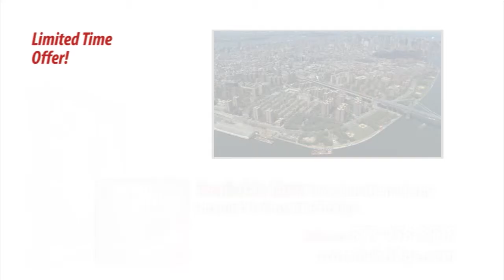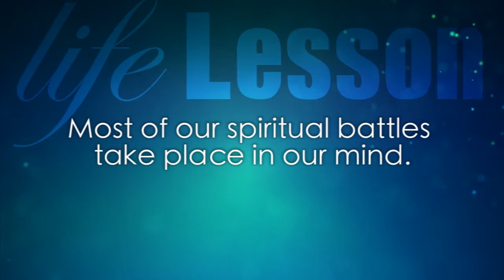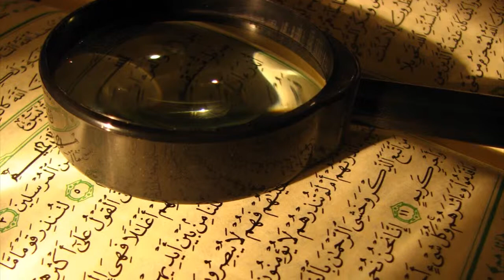Cross the Bridge - Failure is Not an Option, part 1